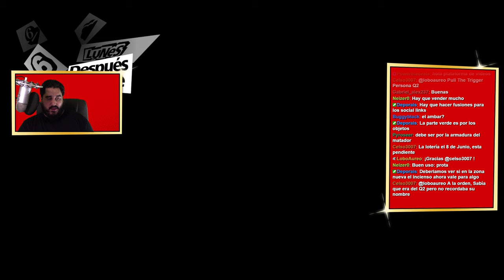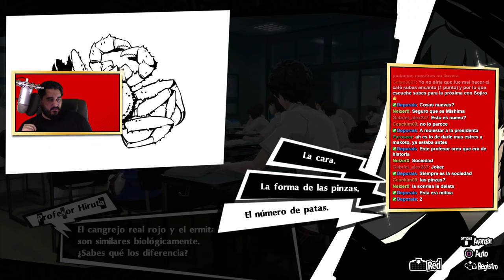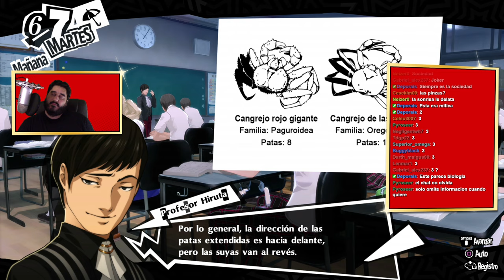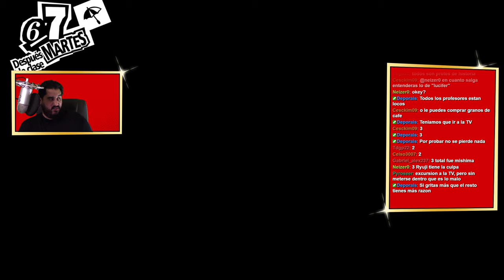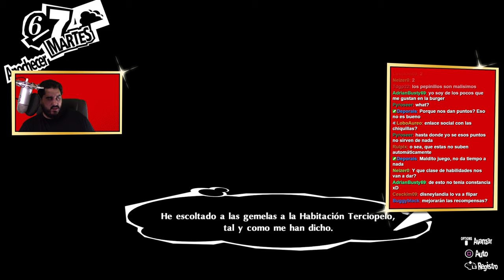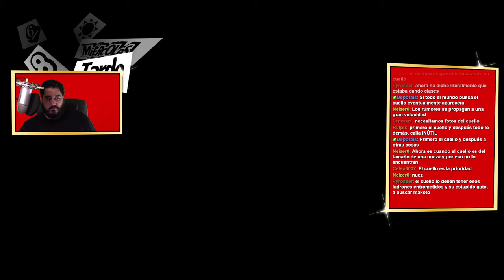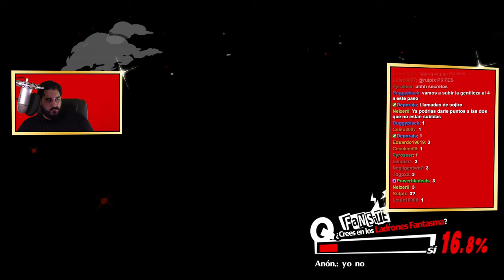VISITANDO LA TELEVISIÓN | PERSONA 5 ROYAL - PARTE 20